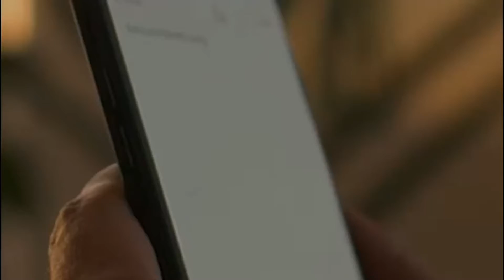Llegó el día, inicia la temporada de MLB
Los Clippers buscan otro centro, pero será DeMarcus Cousins pero por 10 días, llegó el día, inicia la temporada 2021 en el béisbol de Grandes Ligas!!

o si deseas escribirnos algo más, puedes hacerlo a la siguiente dirección:
TAB Deportes
940 Nautical Loop